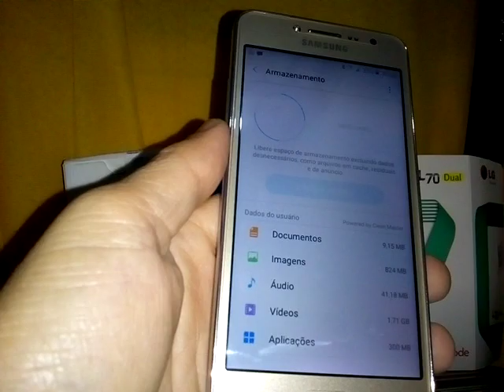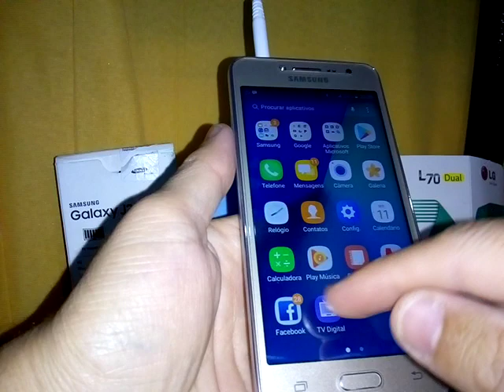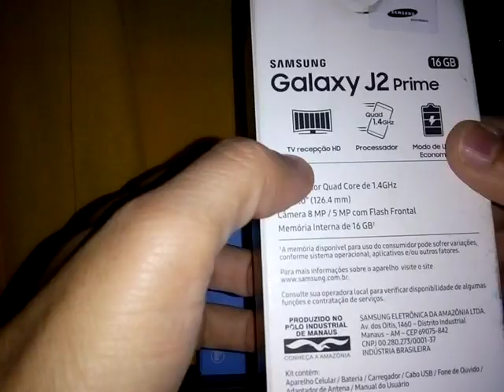Samsung Galaxy J2 Prime .Review e Analise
J2 Prime 5
Veja tambem os videos mais acessados